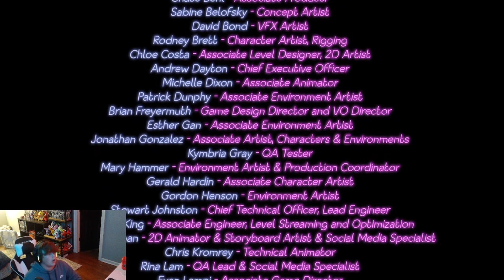FNAF SECURITY BREACH REVISITED PART 10 [finale]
Thank you guys for watching!Like and sub